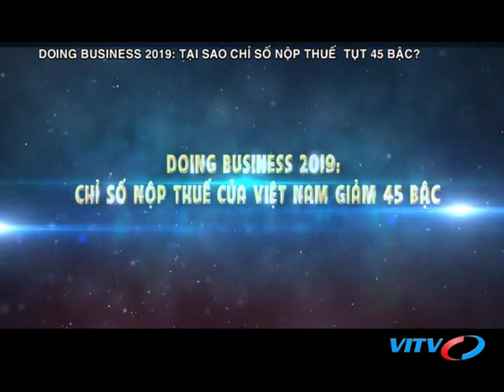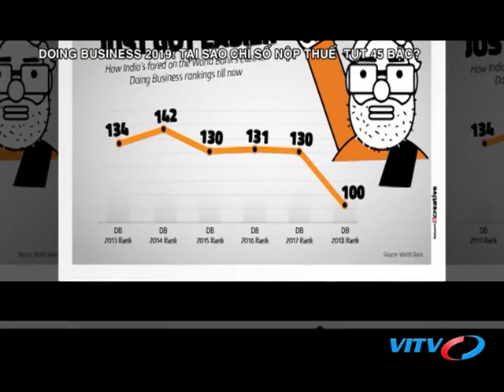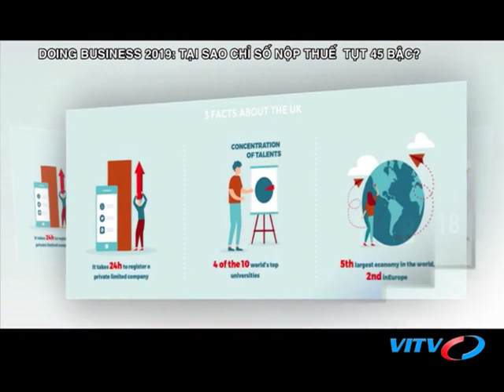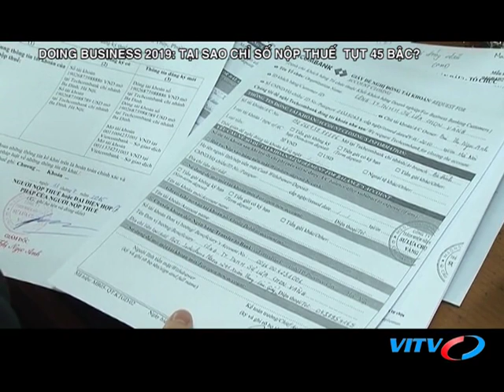VITV - Tài chính thuế - DOING BUSINESS 2019: TẠI SAO CHỈ SỐ NỘP THUẾ TỤT 45 BẬC?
VITV - Tài chính thuế - DOING BUSINESS 2019: TẠI SAO CHỈ SỐ NỘP THUẾ TỤT 45 BẬC?  phát sóng 21:15 ngày 21/11/2018